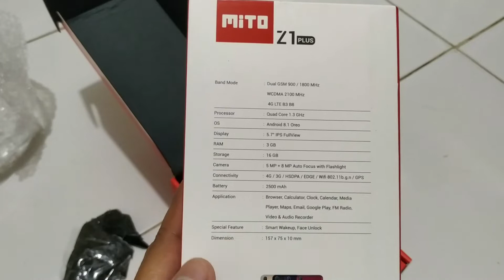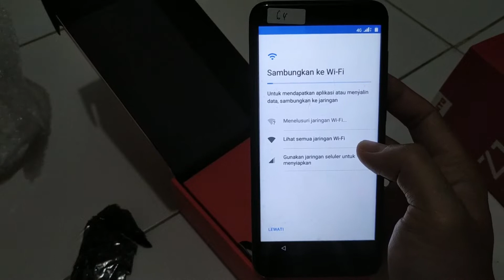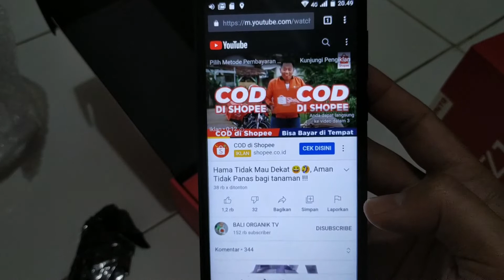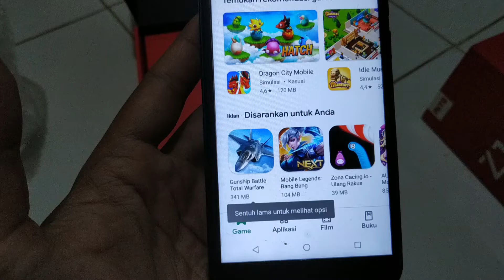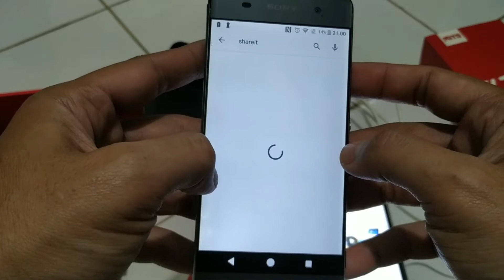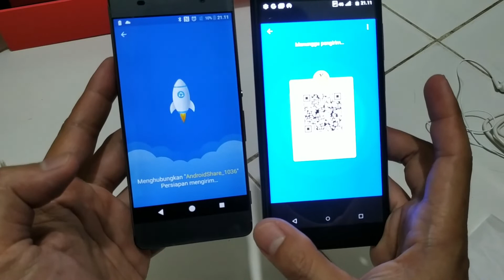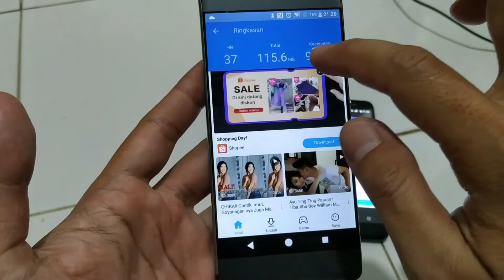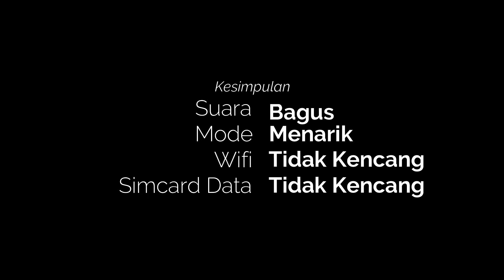MITO Z1 PLUS, HP cuman 400rb-an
Kali ini review dulu ah. dah lama ga review produk...
MITO Z1 PLUS ini punya fitur yg lumayan, namun ada kelemahannya juga...
yuk ditonton detail reviewnya ya..

mito z1 plus spesifikasi,
mito z1 plus gsmarena,
review hp mito z1 plus